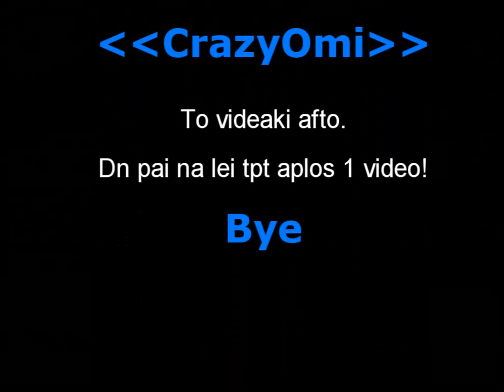Gludio Siege - The Game PvP Server ( Nerti ) - Lineage II C4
PvP movie @ The Game C4 server staring Nerti and AwakenDemons Clan enjoy!